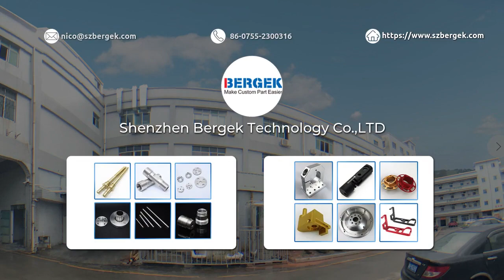The transverse wire drawing-Sheet metal-szBERGEK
The integration of and makes a popular among customers.